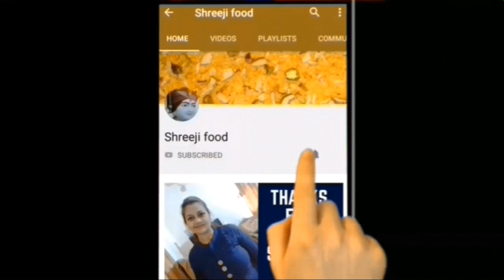घर पे सिर्फ 3 चीजों से मार्केट जैसी चॉकलेट बनाना सीखे | Homemade Chocolate | Shreejifood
Ingredients and Written Recipe :
150g White Chocolate
1 tbsp Chopped pistachio
2 - 3 tbsp Dry rose petals

# Shreejifood App link :
# Android App :

Buy Products online :
Chocolate compound
2m Dark chocolate
2m Milk chocolate
2m White chocolate
Silicon chocolate mould
Chocolate making mould